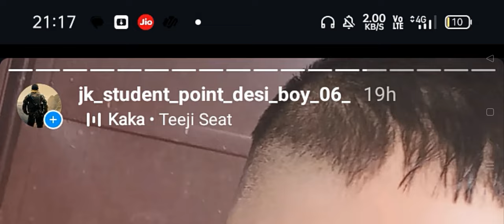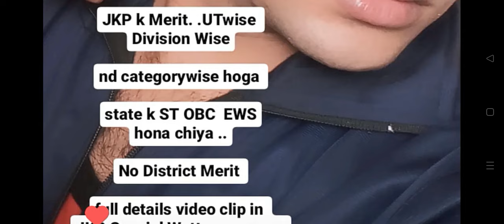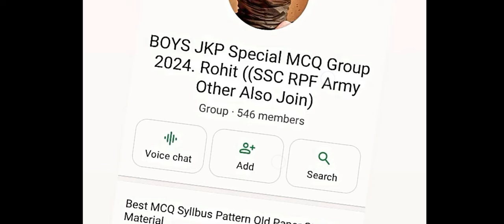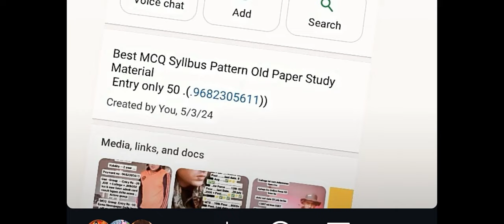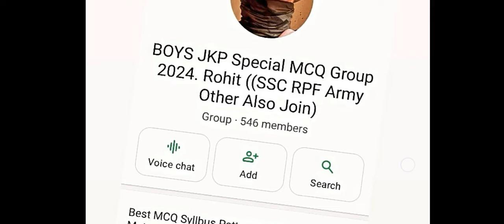Male Female JKP..😘😍...Cutt of Low. New Rule. .JKP Armed ..SDRF 2024 .